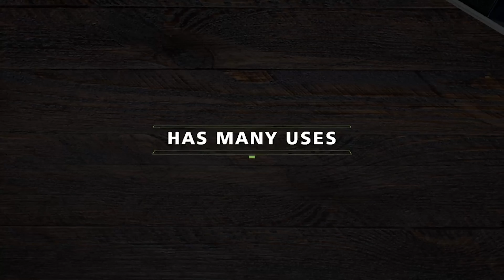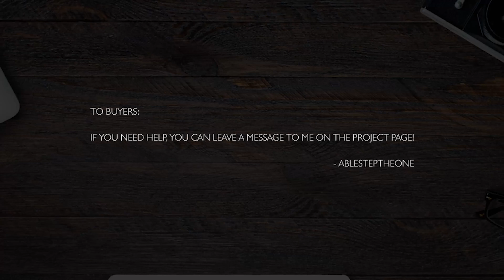Titles | After Effects Project Files - Videohive template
15 Exquisite Typesetting Motion Titles Animated After Effects Templates Easy Customize Color Customization AECS5 or above No Plugins required Full HD Resolution 1920×1080 Fast Rendering Font Use: 1.Humnst777 Blk BT 2.Humanst521 Lt BT. You Can Also Use Any Other Font! Link to Music Freedom to Control the Color